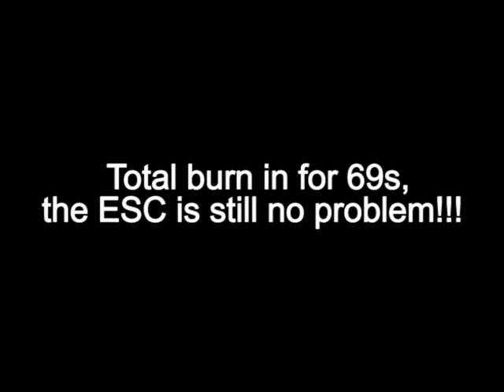How does esk8 Enthusiast to test ESC? | Flipsky.net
Dula FSESC4.20 plus